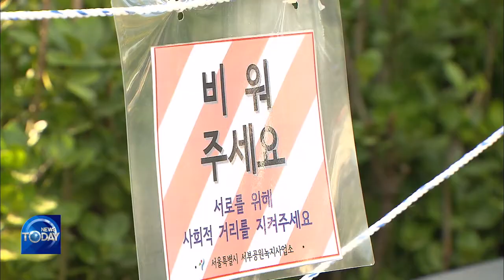S. KOREA REPORTS 762 NEW CASES (News Today) l KBS WORLD TV 210701